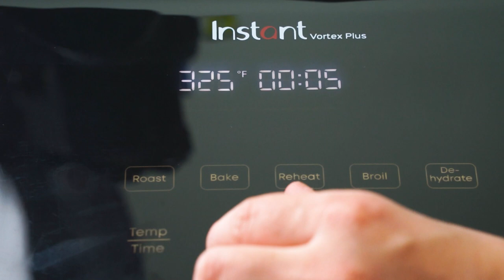Air Fryer Candied Pecans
These Air Fryer Candied Pecans are absolutely irresistible little morsels coated with brown sugar, cinnamon, and salt.